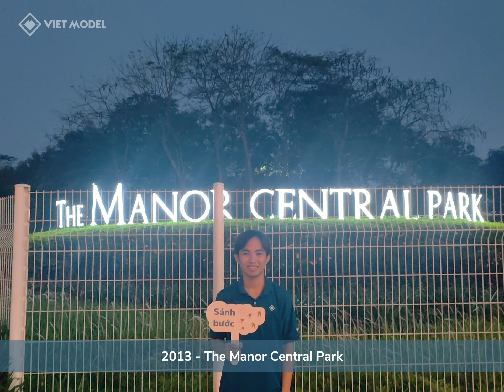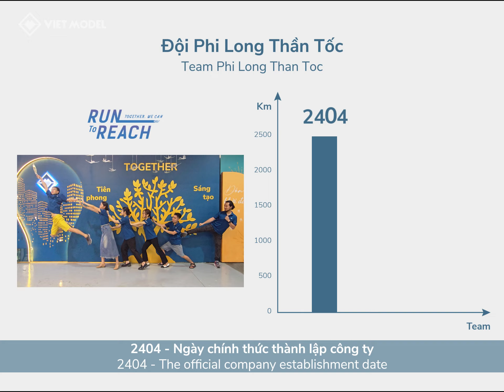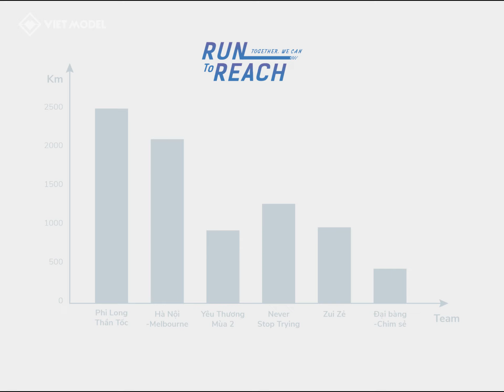Viet Model | Celebrating 18 Years of Viet Model Company Establishment and Development!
CELEBRATING 18 YEARS OF VIET MODEL COMPANY ESTABLISHMENT AND DEVELOPMENT!

On April 24, 2006, Viet Model Co., Ltd. was officially established with an initial 10 members. After 18 years of companionship and development, we have written many stories with over 400 members who have worked at the company.

The age of 18 represents an emotional and proud journey of the entire Viet Model team. We appreciate the efforts of each member, and the trust of customers, and partners. Carrying the spirit of Growth in 2024, the Viet Model team aims to commemorate the company's founding day with joy and enthusiasm. Together, we have built a solid foundation so that now, Viet Model strives together to reach new goals and successes at the age of 18.

Each team participating in the Run to Reach race has shown special love for Viet Model to celebrate this special day. Their goals are not just numbers but also special marks, an indispensable part of the brand's development:

👉 2404 - Viet Model Co., Ltd. was officially established - the beginning of a pioneering and creative journey.
👉 2024 - Viet Model officially turns 18, a milestone with many new goals.
👉 899 projects have been completed and delivered to customers.
👉 1228 business trips have been carried out.
👉 938 weeks old, equivalent to 18 years of Viet Model's development.
👉 424 pieces of personnel have accompanied the Viet Model.

Viet Model sincerely thanks all members, customers, and partners who have always trusted and accompanied us throughout the 18-year journey! Happy 18th anniversary! Soar high!